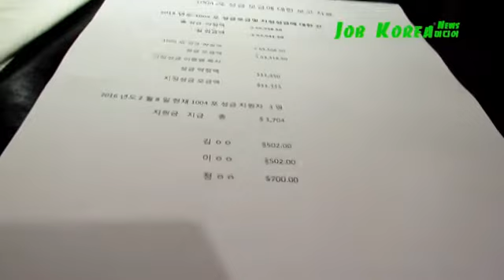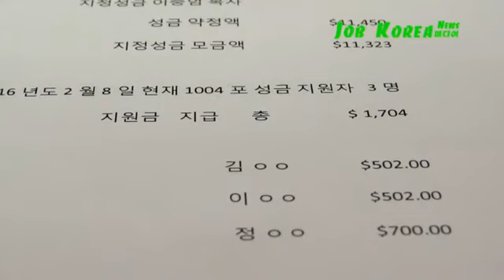이중범 목사 성금 전달 ..천사포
민주평통 애틀랜타지회 천사포성금관리위원회(위원장 이국자)는 지난 8일 설날을 맞아 지난해 교통사고로 중상을 입고 재활치료 중인 이중엄 목사 가족에게 성금 1만1,323달러를 전달했다.